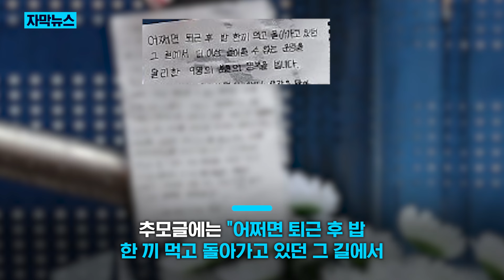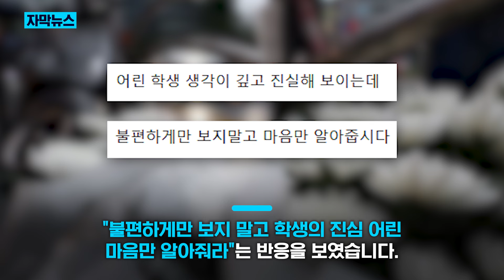시청역 사고 추모글에 "아빠에게 감사할 기회?"/ KNN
/ knn.news